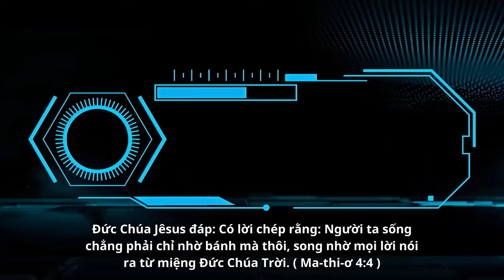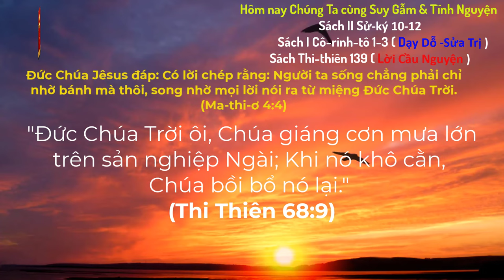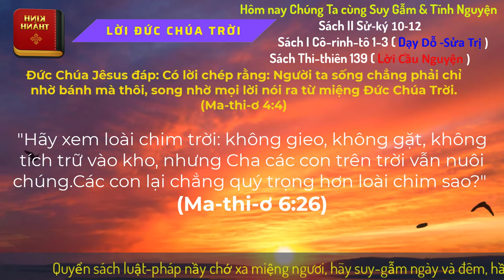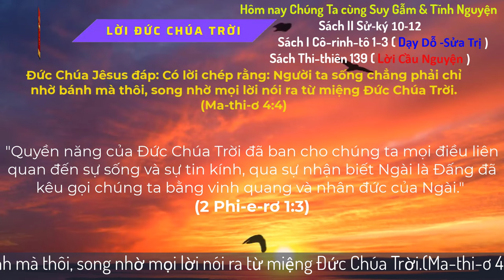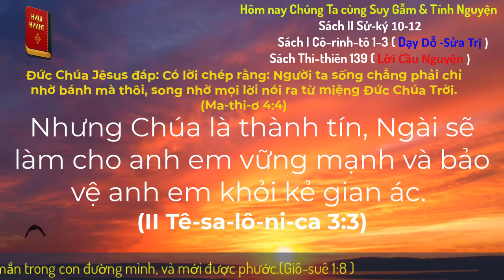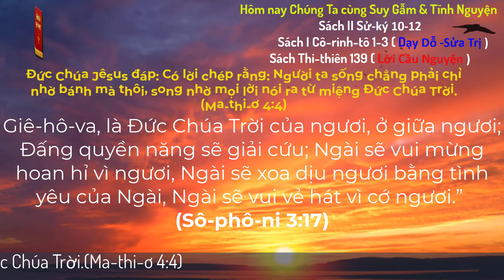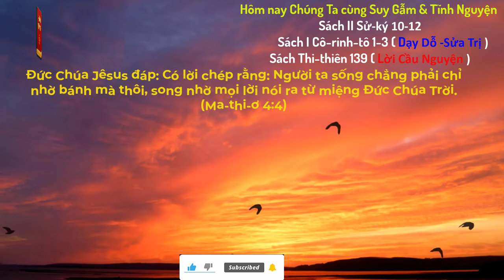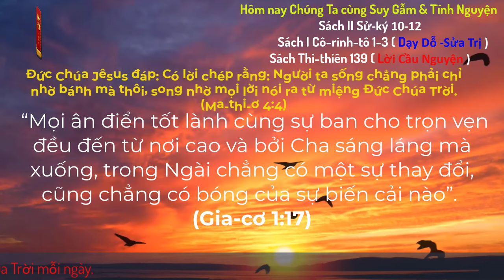Oneway Radio | Tĩnh Nguyện Hằng Ngày 27/10/2024 | Dưỡng Linh cơ Đốc